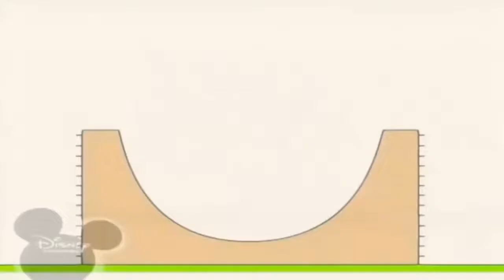4 грудня 2021 р.